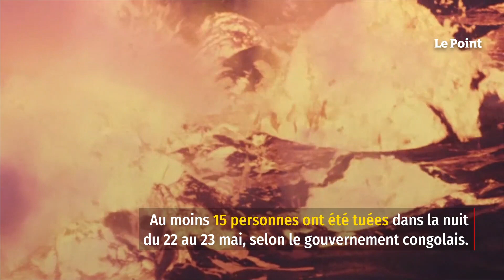Ce que l’on sait sur le Nyiragongo, le volcan le plus dangereux d’Afrique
Situé près de Goma, dans l'est de la République démocratique du Congo, le Nyiragongo, entré en éruption samedi, est le volcan le plus actif d'Afrique et est considéré par les spécialistes comme l'un des plus dangereux. Au moins 15 personnes ont été tuées dans la nuit de samedi à dimanche, selon le gouvernement congolais.